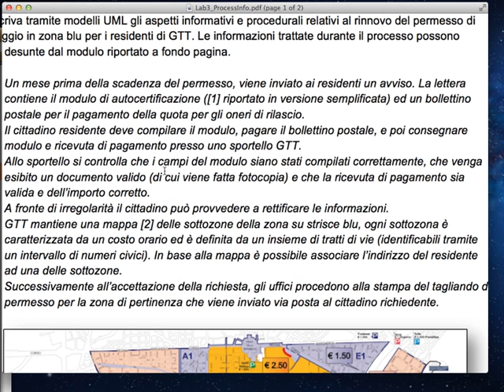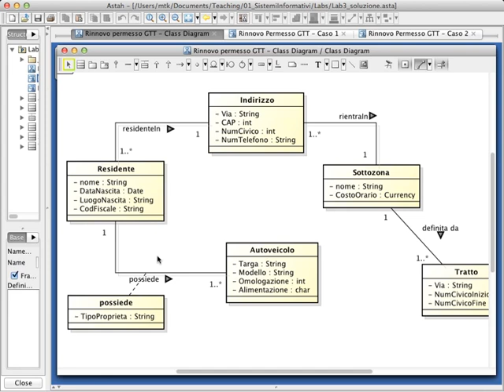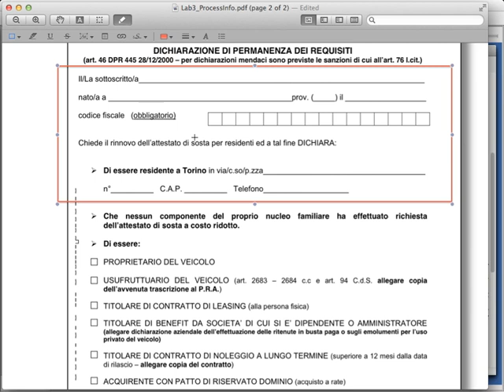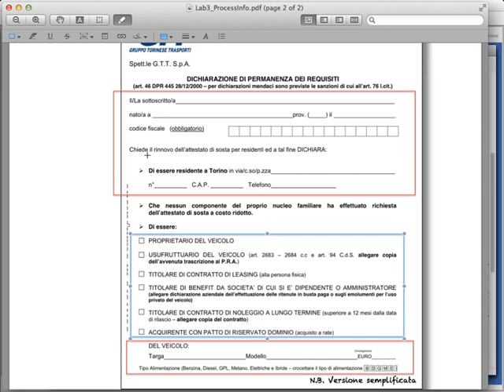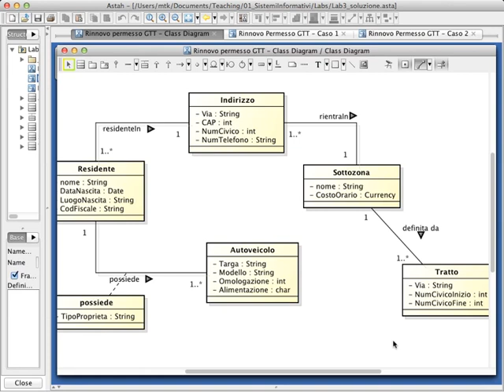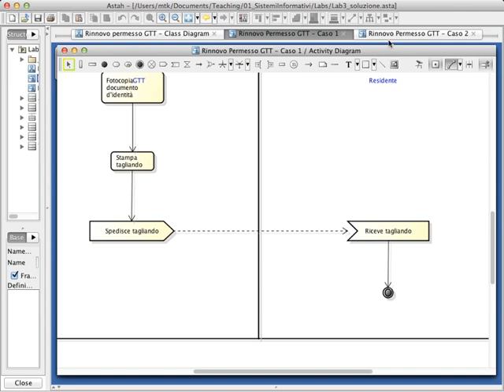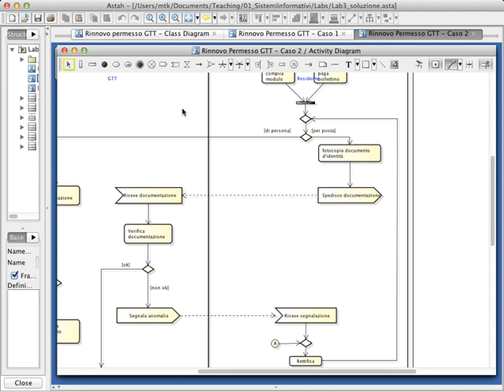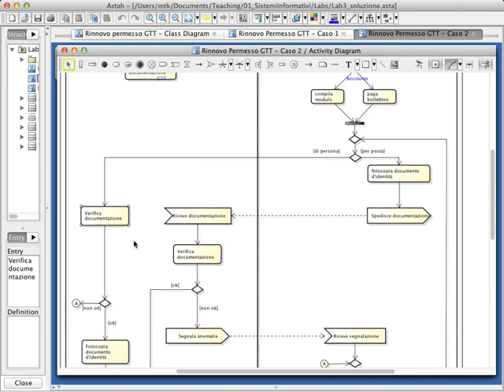Sistemi Informativi Aziendali (02CIXPG) - Soluzione Esercizio Laboratorio 3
Soluzione dell'esercizio sul rinnovo dei permessi parcheggi GTT